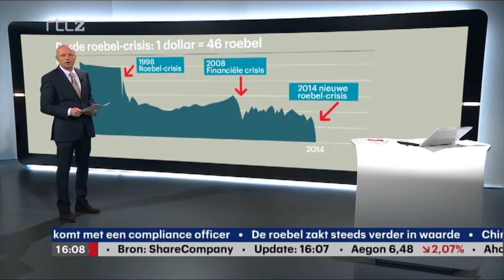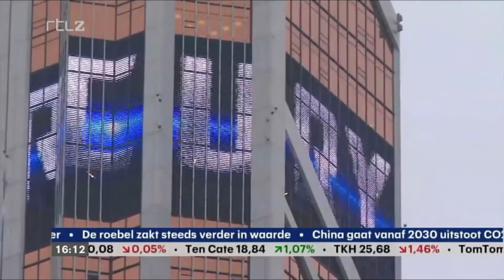RTL-Z - Roebel opnieuw in crisis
Het vertrouwen in de roebel daalt, de wisselkoersen schieten omhoog. Roderick Veelo over de eerdere roebelcrisis, Valentijn van Nieuwenhuijzen van ING over de gevolgen en Olaf Koens over de Moskouse City